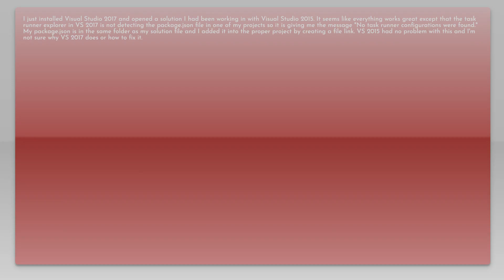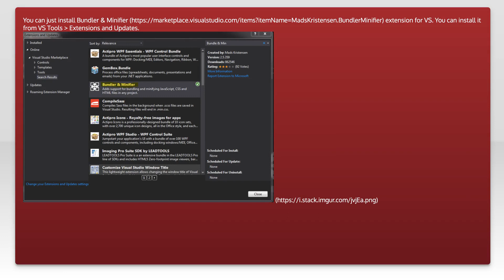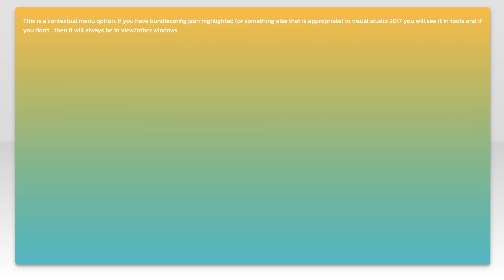Task Runner Configuration Missing in Visual Studio 2017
visual-studio-2017: Task Runner Configuration Missing in Visual Studio 2017

Related to: visual-studio-2017